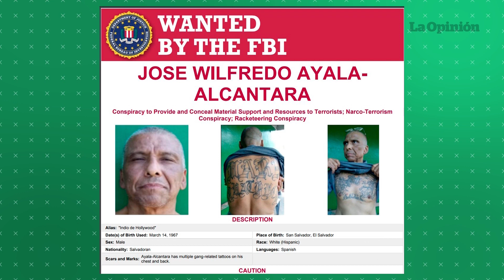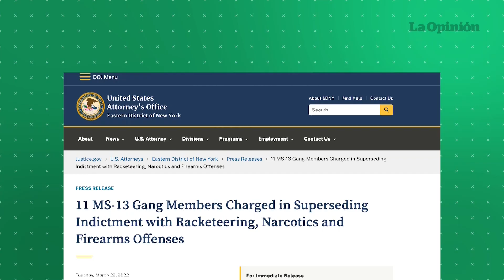Líder de la Mara Salvatrucha es trasladado a Nueva York | La Opinión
Después de haber arrestado en la Ciudad de México, a Jose Wilfredo Ayala Alcántara, también conocido como "El Indio" o "Indio de Hollywood", se conoció que fue deportado de inmediato a Estados Unidos, ya que figuraba en la lista de los criminales más buscados por el FBI y tenía una orden de aprehensión en Houston, Texas.

El Indio es considerado uno de los fundadores de la MS-13 en Los Ángeles, así como uno de sus líderes de mayor rango en El Salvador. Su captura representa un importante golpe contra la estructura de la Mara Salvatrucha.